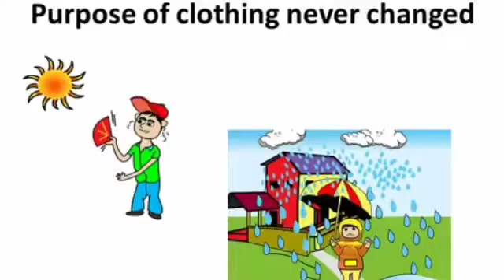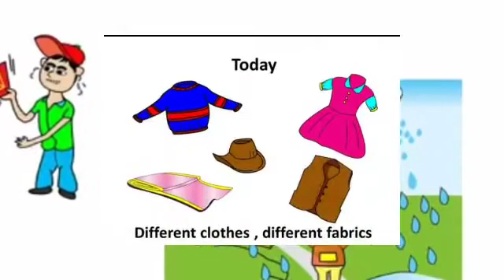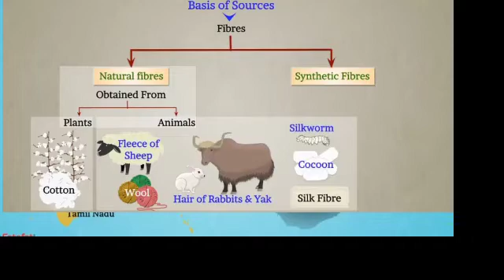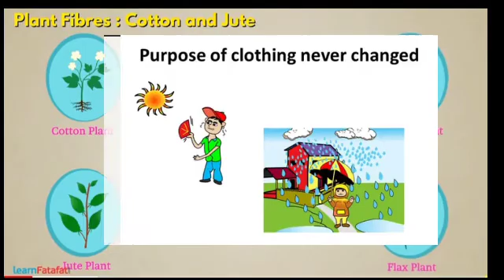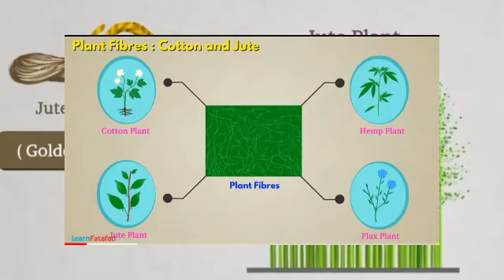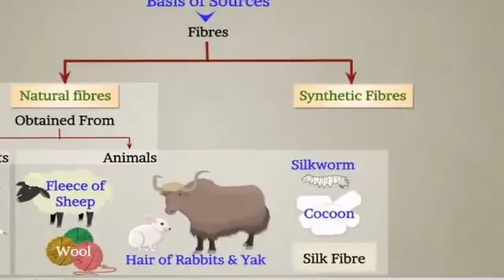6th, science, chapter -4.. TANTU....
Tantu,,, prakrutik, krutim. ahar byabahar.
Tantura prakar bheda.